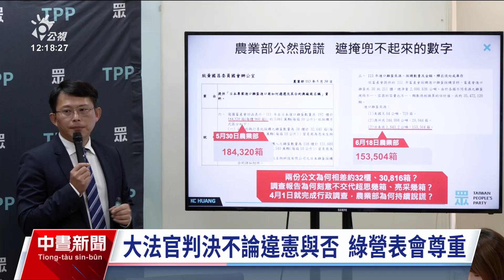賴清德提國會職權修法釋憲 在野黨籲兌現國情報告｜20240624 公視中晝新聞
國會職權修法風波繼續延燒，總統賴清德表態要提釋憲跟暫時處分，國民黨團呼籲賴清德履行到立法院國情報告的承諾，還呼籲大法官要做出合憲判決。民眾黨團則質疑賴清德呼籲在釋憲結果出爐前，在野黨提出不宜貿然行動的要求，法令依據何在？民進黨團力挺賴清德，強調週三就會提釋憲，還批評藍營心虛才會攻擊詆毀大法官。